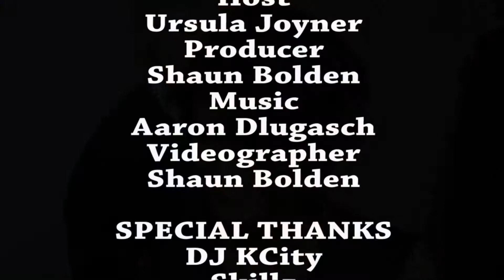Shenae Grimes LOVES Degrassi Fans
SFTHM Host, Ursula Joyner covers the Gracie Awards